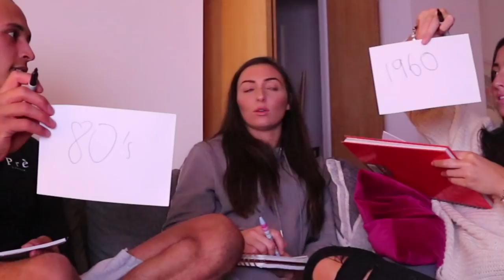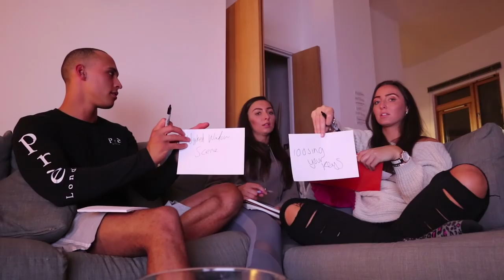'BOYFRIEND vs TWIN SISTER' Who knows me better?